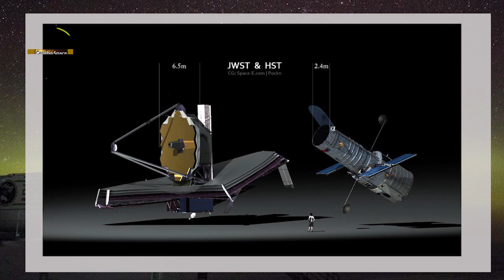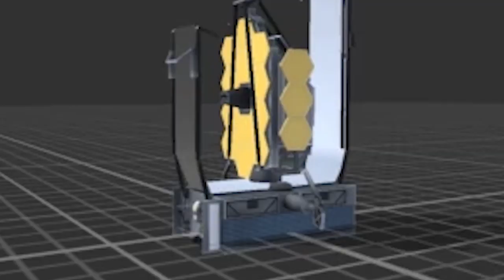រកឃើញភពថ្មី១ដែលគោចរយ៉ាងចម្លែក | NASA ផ្គុំកែវយឺតអវកាស James Webb រួចជាស្ថាពរ